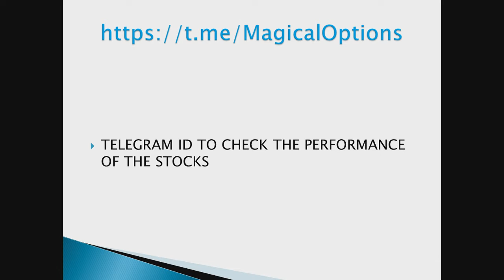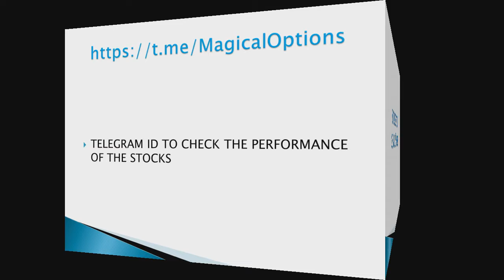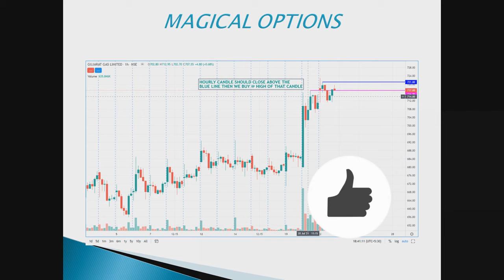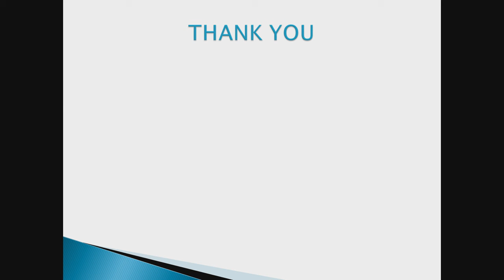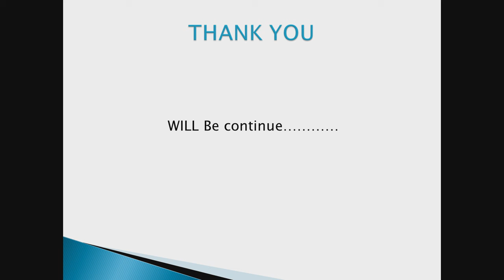Best Stocks to Trade for Tomorrow / EPISODE 79 -23JULY.2021/ MAGICAL OPTIONS / Best Intraday Stocks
MAGICALOPTIONS
 How to Earn Money
JUST 1%

MAGICAL OPTIONS

Best Stocks
WEEKLY PERFOMANCE

 MAGICAL OPTIONS